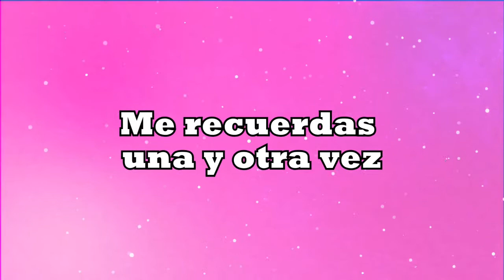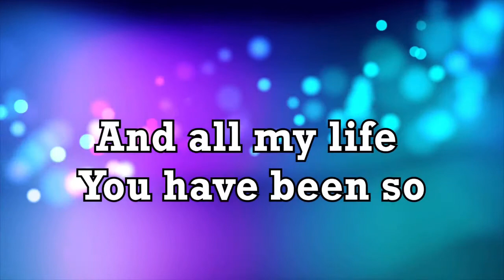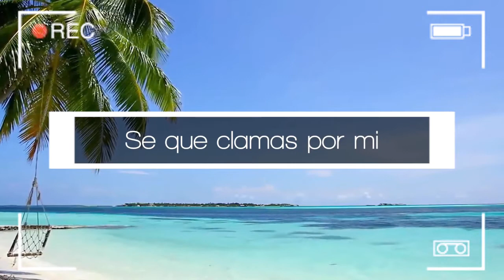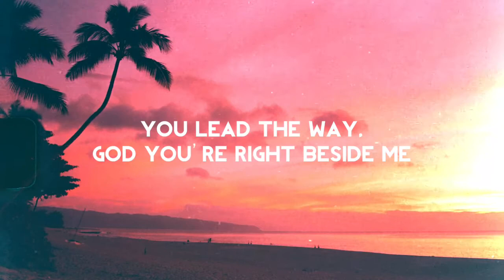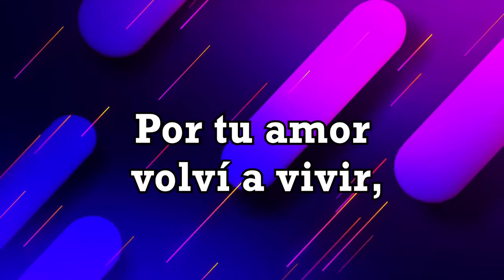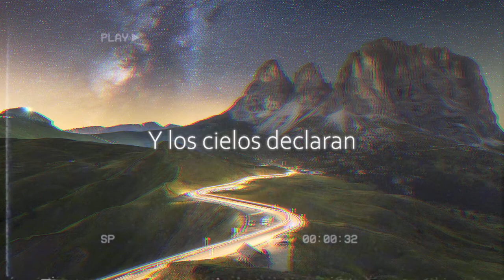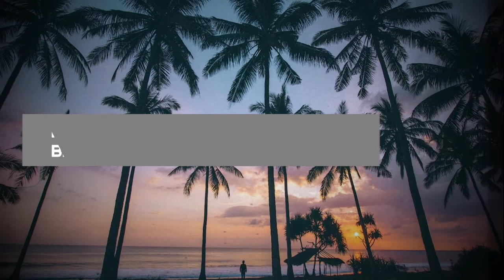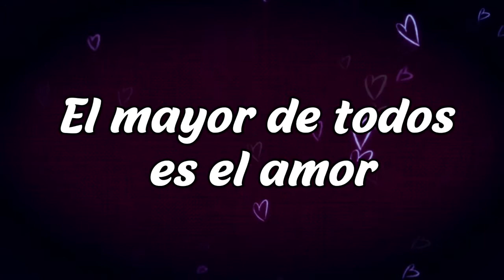Alabanza y adoración PEA